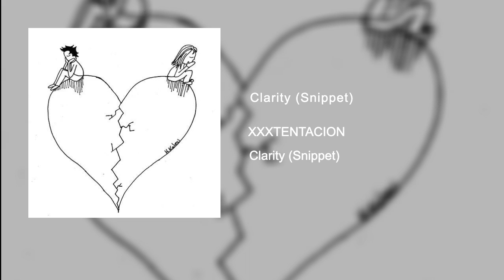Clarity (Snippet)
XXXTENTACION

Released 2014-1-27